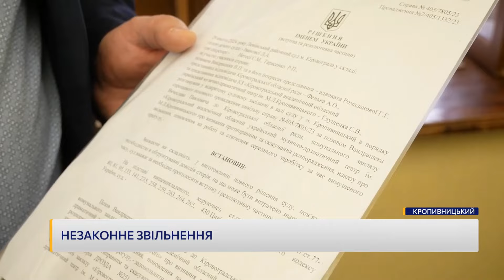Одного директора звільнили, другий погорів на хабарі! Скандали не полишають театр в Кропивницькому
Суд Кропивницького поновив Вячеслава Вандрашека на посаді директора-художнього керівника обласного театру. Він прийшов на роботу, та його не впустили юрист та охорона театру. Та все не просто - директор, який був призначений після нього, кілька місяців тому погорів на чималому хабарі за працевлаштування в театр. І тут пливає нова деталі, адже в театрі є бронь від мобілізації. Кульмінацію театральних скандалів бачили кореспонденти “Ми - Україна”.